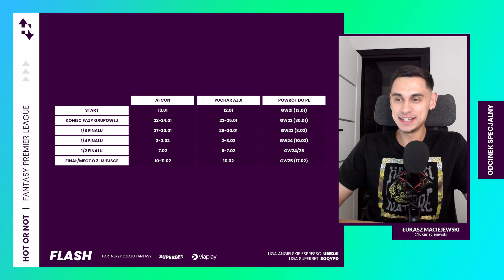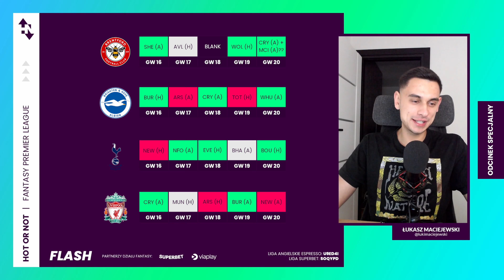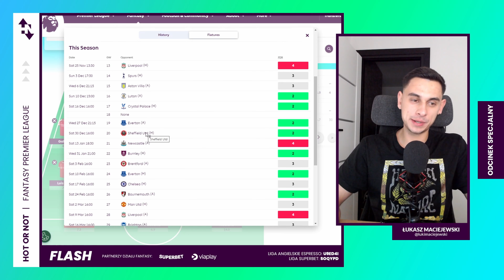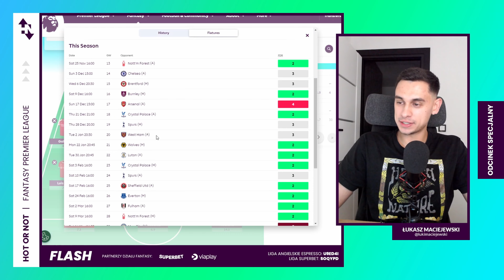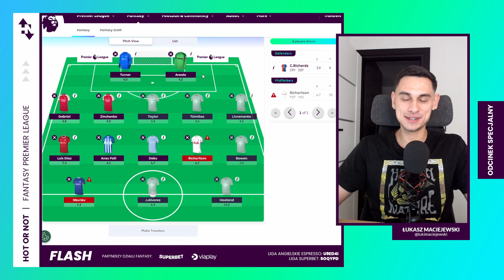Jak PNA i Puchar Azji wpłyną na FPL? Zabraknie Salaha, Sona i Mbeumo | Hot or Not Flash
Normalny sezon? Otóż (ponownie) nie tym razem. Jakby granie po 100 minut to było mało, to jeszcze kilku kluczowych graczy opuści cały styczeń.

Jak Puchar Narodków Afryki i Puchar Azji wpłyną na FPL?

0:00 START
1:00 Ile kolejek Premier League ominą zawodnicy?
2:00 Jacy zawodnicy mogą pojecać na PNA i Puchar Azji?
3:30 Najważniejsze opcje, które wyjadą
5:30 Kto może zyskać na braku najważniejszych graczy?
7:30 Moje plany na przerwę na repy

OD DO LIGI AE: U9ED4I
KOD DO LIGI SUPERBET: SOQYPD

Wystąpili: Łukasz Maciejewski
Montaż: Łukasz Maciejewski